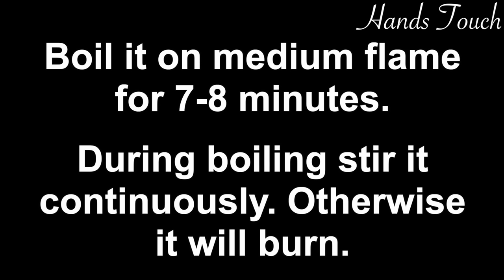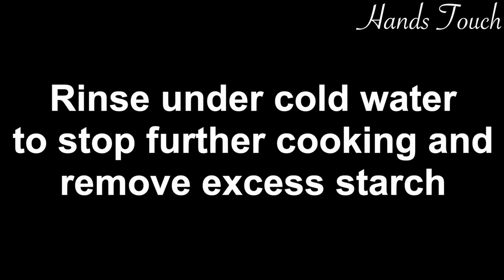Easy Sago dessert | Fruit Dessert Recipe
Ingredients
Milk 1.5 cup (375 ml)
Sugar 1/3 cup (70 gram)
Milk powder 1/4 cup (25 gram)
Sago pearl 1/4 cup (45 gram)
Basil seed 1 tbsp (10 gram)
Vanilla essence 1 tsp (5 ml)
Nut & Fruits as of your choice